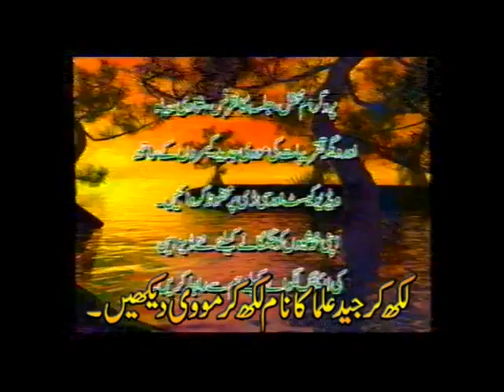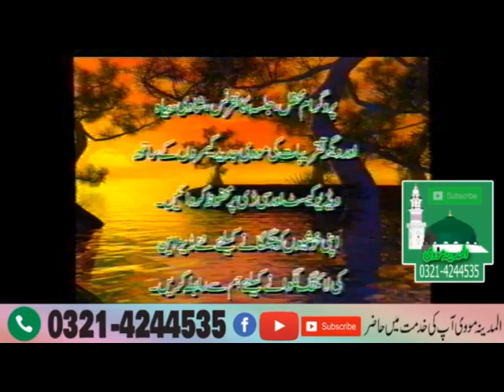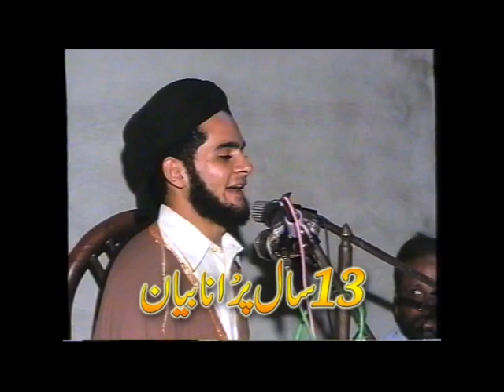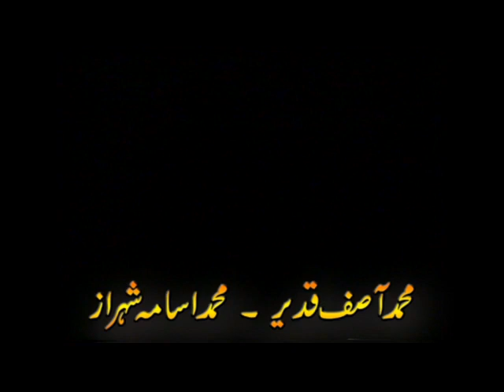MOLANA NASIR MADNI 13 SAAL PURANA BAYAN PART 3